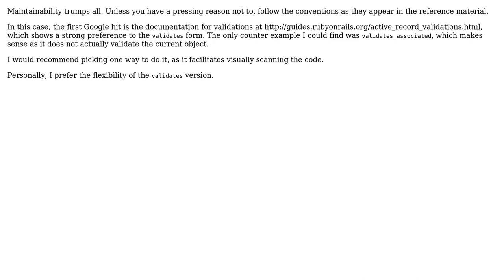Software Engineering: Rails validation: Which method is preferred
With thanks & praise to God, and with thanks to the many people who have made this project possible! You are responsible for your own actions.